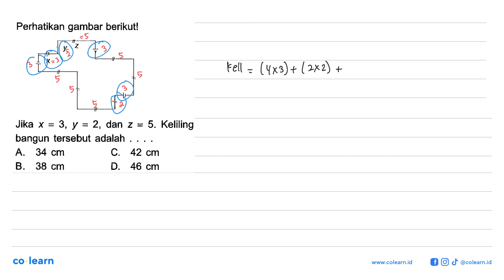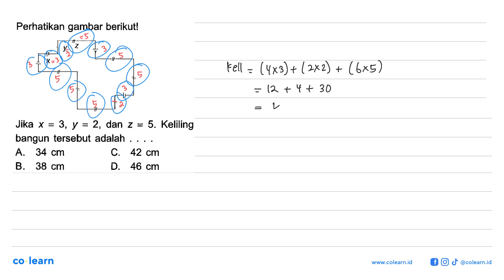Perhatikan gambar berikut!Jika x=3, y=2 , dan z=5 . Keliling bangun tersebut adalah ....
Topik atau Materi: Luas Bangun Tak Beraturan - SEGI EMPAT - GEOMETRI - Matematika Kelas 7 SMP - KTSP

Sumber Soal: Seri Evaluasi Si Teman Matematika Kelas 7, KTSP, MML, 2007 , Grasindo

00:00 : Bedah Soal
01:00 : Konsep, rumus dan pengertian Luas Bangun Tak Beraturan
01:18 : Langkah penyelesaian soal
00:21 : Jawaban akhir
00:51 : Penutup